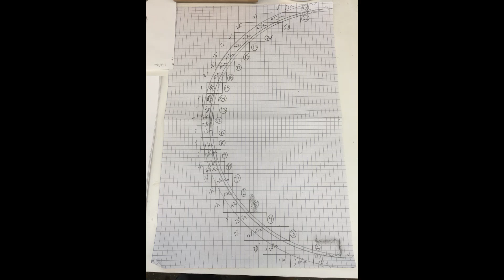Wood turning through time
I'm a self taught woodwork wood turner very little woodshop in Highschool. Started this journey at 56 years old in retirement. Enjoy